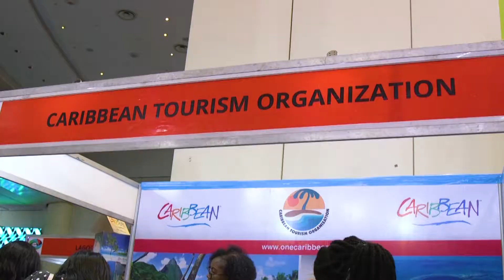20MustVisitDestinations with Carol About The Caribbean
A brief discussion with Carol from the Caribbean Tourism Organization on the 20 must visit destinations in Africa.